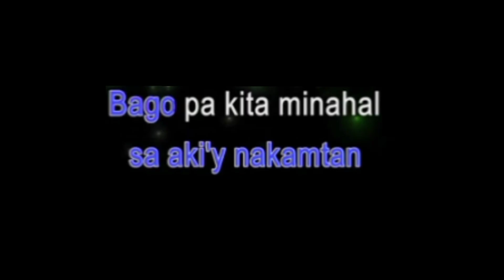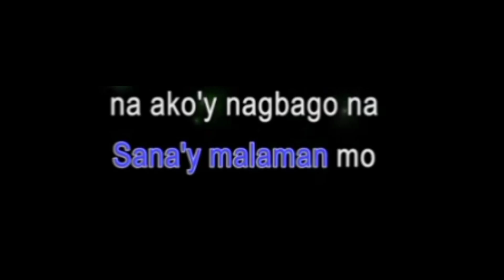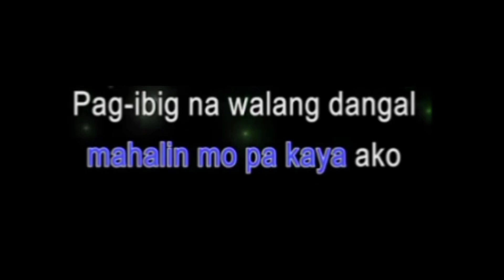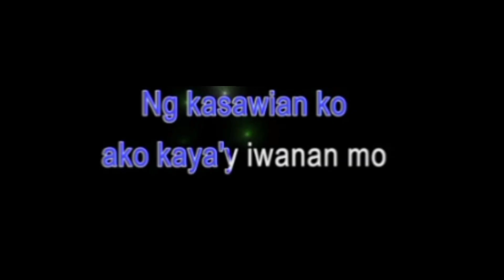PAG IBIG NA WALANG DANGAL - EVA EUGENIO KARAOKE karaoke karaokesongs ingkoy karaoke